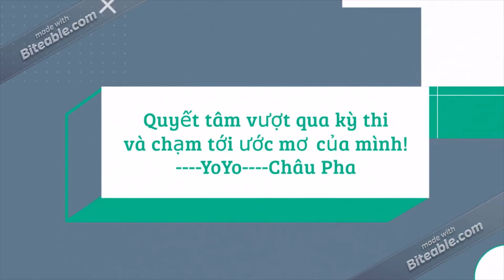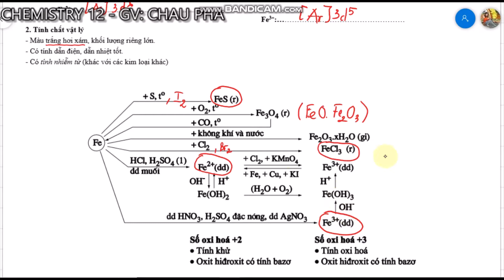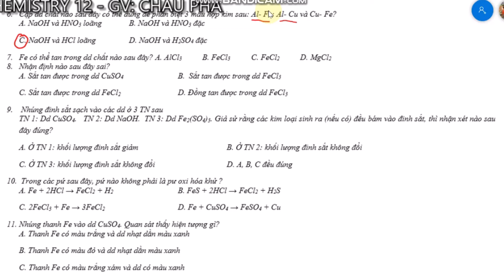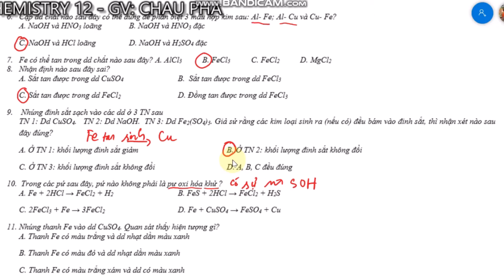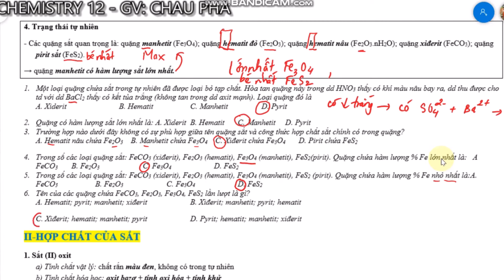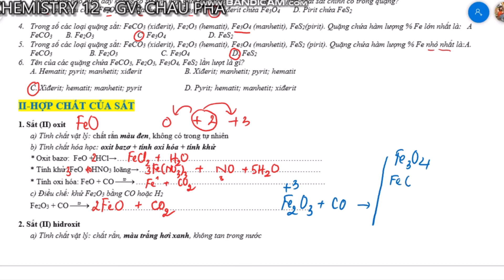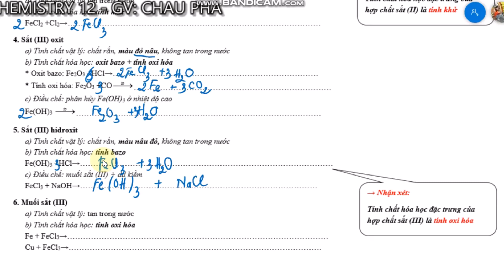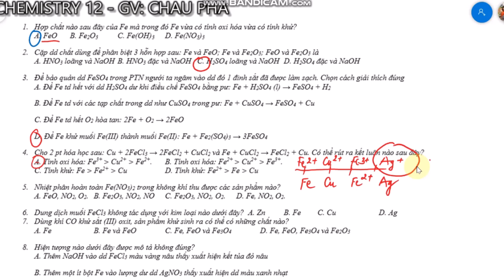HÓA12 | SẮT VÀ HỢP CHẤT SẮT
Bài tập lý thuyết trọng tâm Fe và hợp chất của Fe
- phần 1: ôn nhanh lý thuyết Fe
- phần 2: trắc nghiệm minh họa